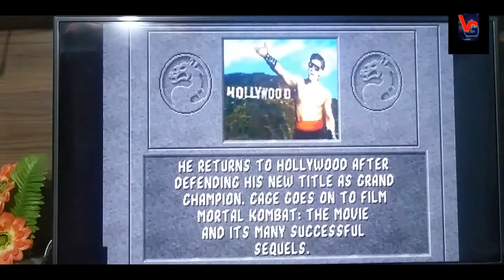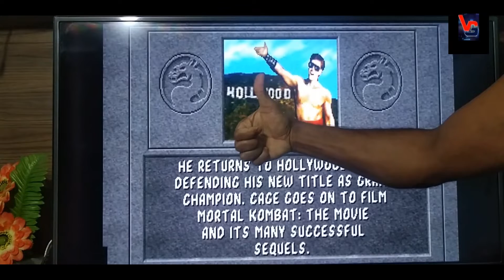🏆MORTAL KOMBAT🏆|ARCADE| 1CC com JHONNY CAGE e BUGS/GLITCHES FULL GAMEPLAY by DASIO STORM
🏆MORTAL KOMBAT 1🏆 ARCADE |REPTILE| |BUGS e GLITCHES | JHONNY CAGE FULL COMPLETE GAMEPLAY by GILDASIO

🕹 BRASIL
Contribua com o nosso trabalho com a sua doação por PIX (EMAIL):